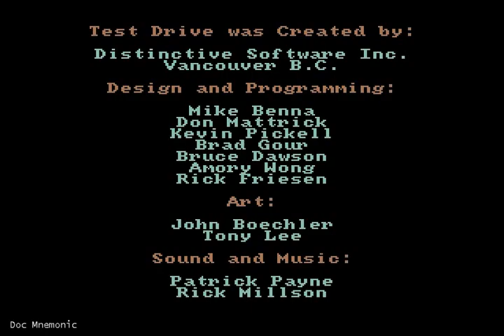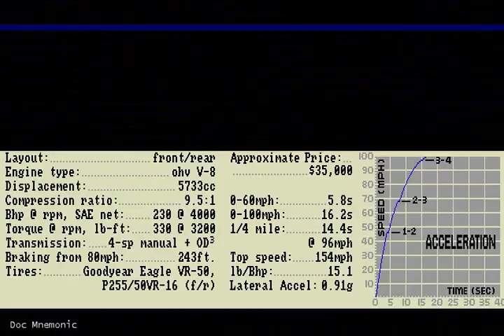Intro & a few miles | Effects | Lamborghini | Test Drive | Amiga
Test Drive is a racing video game developed by Distinctive Software and published by Accolade, released in 1987 for the Amiga, Atari ST, Commodore 64, and DOS, in 1988 for the Apple II, and later ported for the PC-98 in 1989. (Wikipedia)